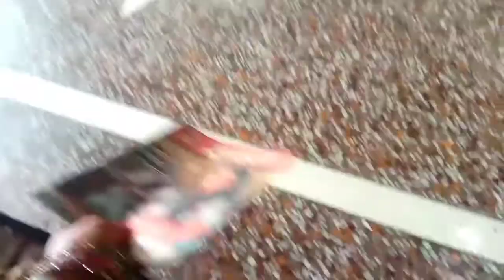Morning Routine Vlog Indian House Wife Ruotine Daily Routine Daily Vlog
ut..IIL#fullhousecleaning
village vlog
village vlogging
village life vlogging
village
village vlogs
village lifestyle
indian village vlogs
village vloglife
vlogger village life
village vloging
lifestyle vlogging
vloaaina
lifestyle vlogs
daily vlogging
lifestyle vlogging
lifestyle vlogger
lifestyle
lifestyle vlog
cleaning routine
cleaning motivation
morning routine
speed cleaning
cleaning
indian vlogger
daily vlogs
family vlogs
vlogs
indian mom daily vlogs
indian vlog
indian daily vlog
indian vlogs
indian housewife dailv routine
indian vlogger
daily vlogs
family vlogs
vlogs
indian vlog
indian daily vlog
indian vlogs
daily vlogs
family vloggs
daily vlogger
vlogs
daily vlogging
funny vlogs
daily vlog
desi vlogs
chaudhary viogs
family vlog
lifestyle vlogs
daily vloging
travel vlogs
jaat vlogs
kids vlogs
hindi vlogs